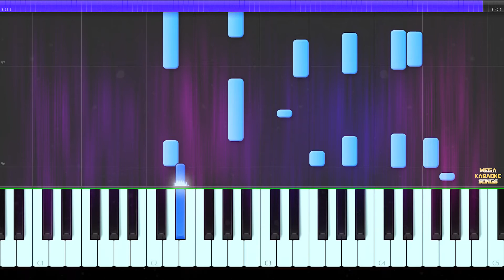Rihanna - Consideration (Piano Tutorial)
Lyrics:

[Rihanna:]
I come fluttering in from Neverland
Time could never stop me, no, no, no, no
I know you try to
I come riding in on a pale white horse
Sending out ice to less fortunate
I do advise you
Run it back, run it on back
When you're breaking it down for me
Cause I can hear you two times
Run it on back, will it ever make sense to me?

I got to do things
My own way darling
Will you ever let me?
Will you ever respect me? No
Do things my own way darling
You should just let me
Why you will never let me grow?

[SZA:]
When I look outside my window
I can't get no peace of mind

[Rihanna:]
Let me cover your shit in glitter
I can make it gold, gold
Heard you're tryna sell your soul, baby
Word on the street you're running low, lately
I needed you to please give my reflection a break
From the face it's seeing now
Ooh darling would you mind giving my reflection a break
From the pain it's feeling now?

[SZA (Rihanna):]
Gettin' no peace
Gettin' no peace
Get, get, getting no peace
Gettin' no peace
(Get, g-g-get no peace oh)